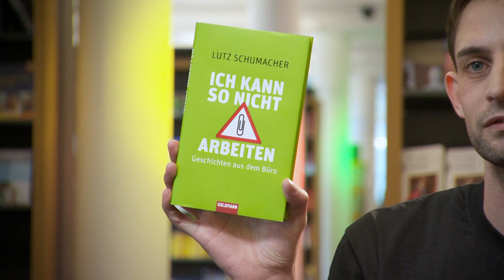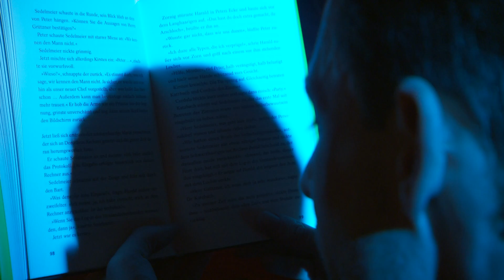"Ich kann so nicht arbeiten" - Lutz Schumacher - Videobuchtipp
Unser Buchhändler Patrick Geberth präsentiert Ihnen das Buch "Ich kann so nicht arbeiten" von Lutz Schumacher